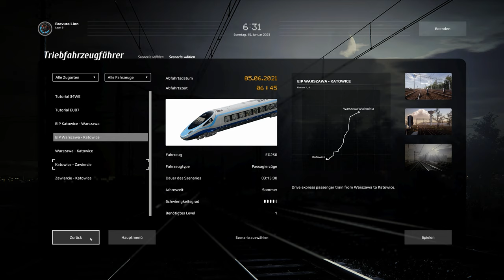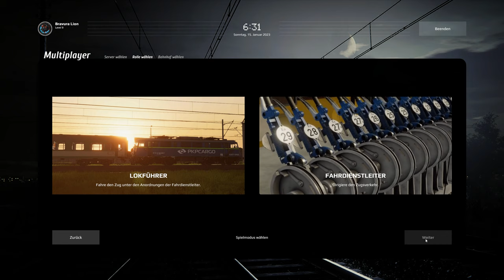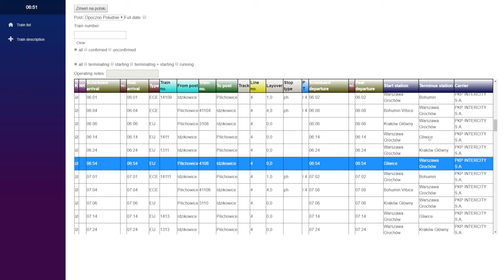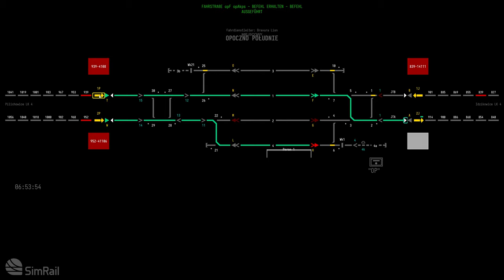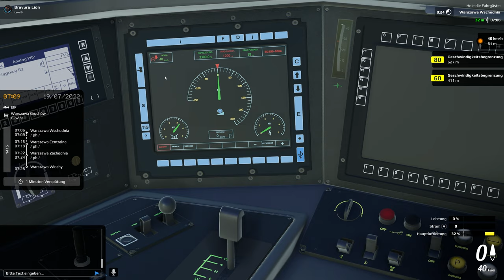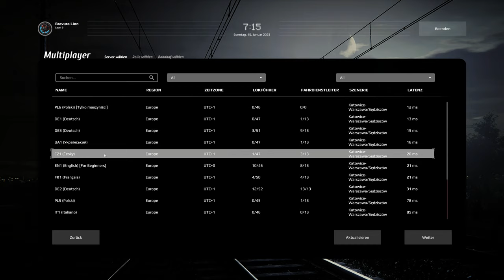Simrail - Jetzt im Early Access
Simrail ist endlich da, aber was gibt es nun neues im Spiel?